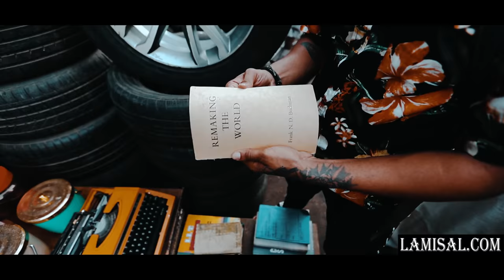photoshoot in Chor Bazaar(Thief's Market)